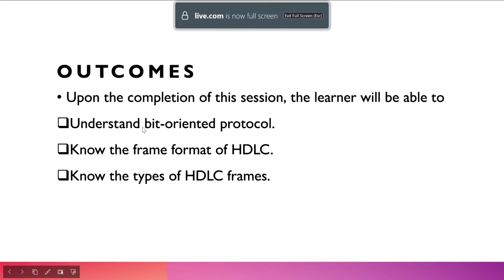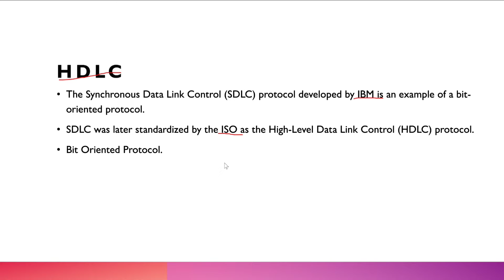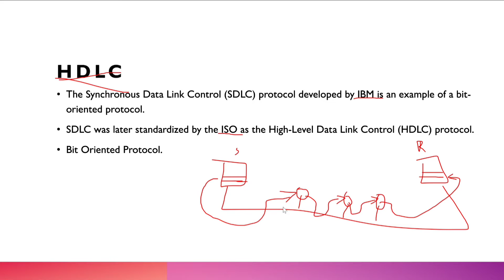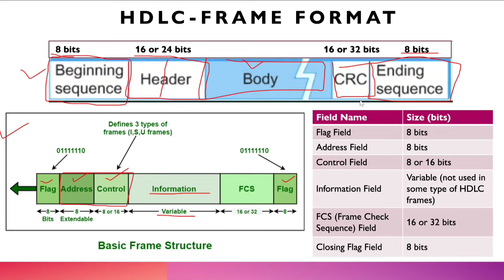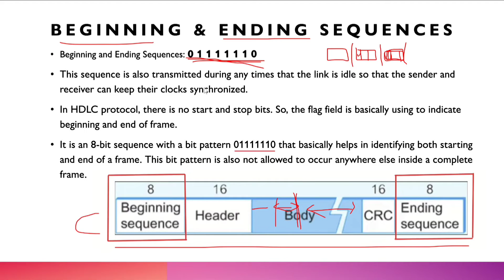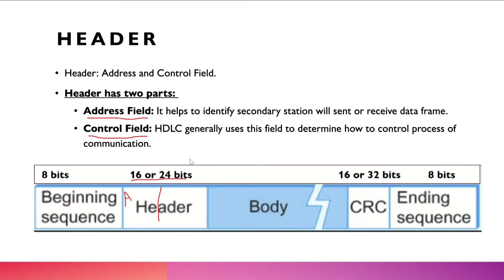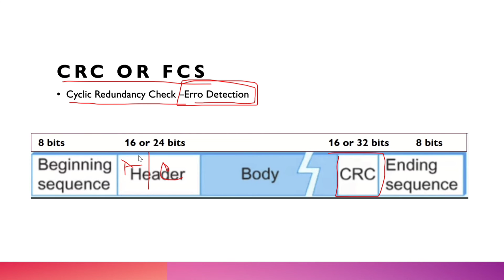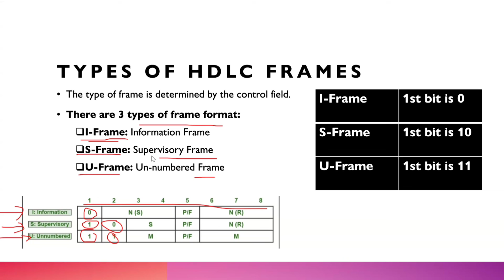High Level Data Link Control (HDLC) protocol in computer network in bangla | HDLC Frame Format.